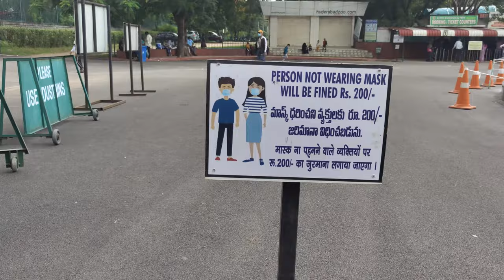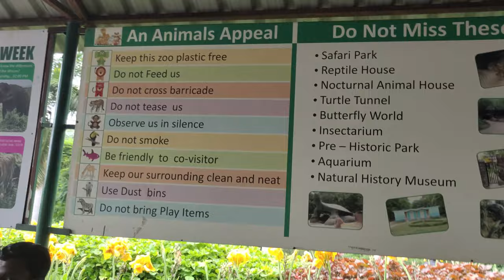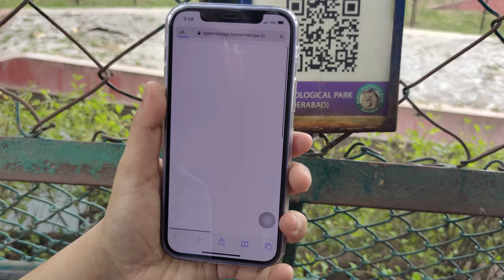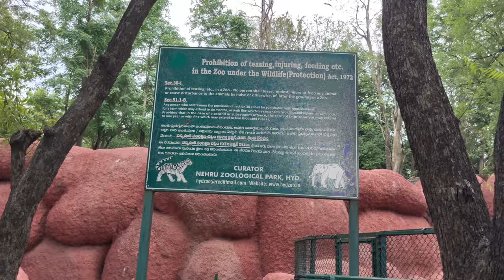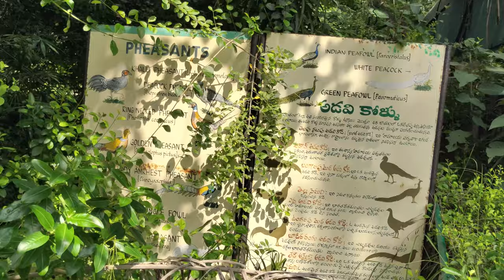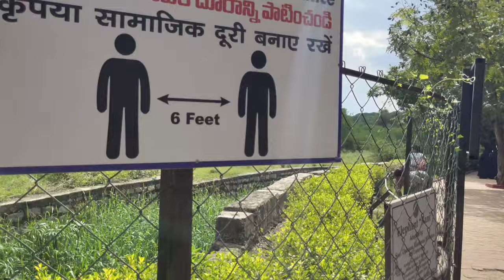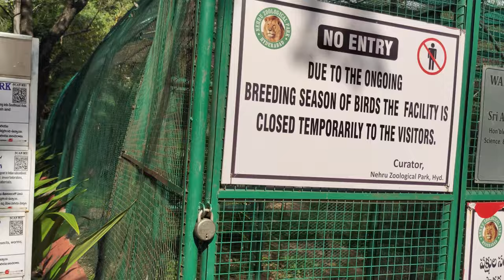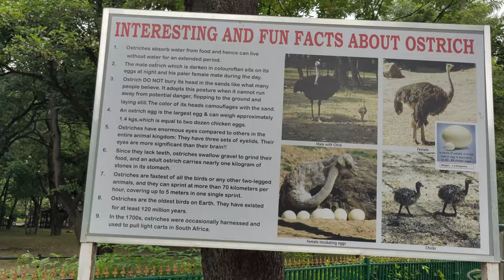NEHRU ZOOLOGICAL PARK 4K |മലയാളം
Hi guys..

Some has hacked my old YouTube channel and I am starting from scratch.. I hope that you all will be their to support me in this journey .

Note: Due to Covid -19 Closed exhibits such as Snake Park, Aquarium, Fossil Museum, and the Natural History Museum, will remain closed..

Nehru Zoological Park, Hyderabad was opened to the public on 6 October 1963. The Park is run by forest department, Government of Telangana, and is named after the first Prime Minister of India, Jawaharlal Nehru.
The zoo occupies 380 acres and is adjacent to the 600-acre Mir Alam Tank. Nearly 100 species of birds, animals and reptiles are housed at the zoo, including indigenous animals like the Indian rhino, Asiatic lion, Bengal tiger, panther, gaur, Indian elephant, slender loris, python, as well as deer, antelopes and birds. Mir Alam Tank with its unique multiple arched bund, attracts hundreds of migratory birds, providing yet another attraction for the zoo.

Nehru zoological park Hyderabad timings are from 8 AM to 5.30 PM during the months of April to June while from the month of July to March, the zoo park timings are from 8.30 AM to 5 PM. The booking of tickets closes at 4.30 PM.
Zoo Park is open on all days of the week, except on Mondays.
Nehru zoological park entry fee is Rs.30 for children 3 to 10 years of age while for adults it is Rs.50 during Weekdays. During Weekends the entry ticket fee is Rs.60 for children while for adults it's Rs.60. The trucks for shooting are allowed inside at the charge of Rs.1500. The Still Camera fee at Zoo Park Hyderabad is Rs.100. While for professional video camera, the fee is Rs.500.

Credits to

Credits to

Yours,

Jonny Easton
License